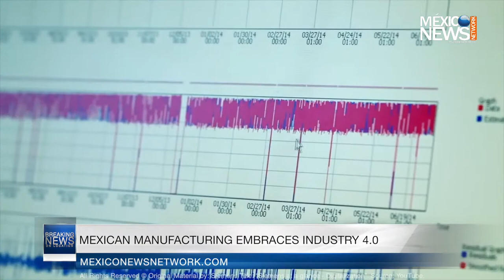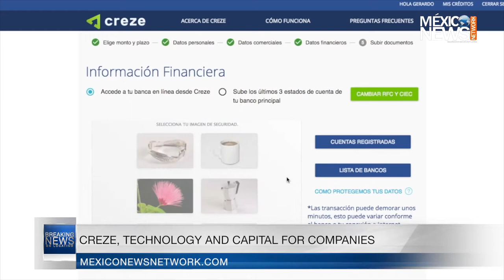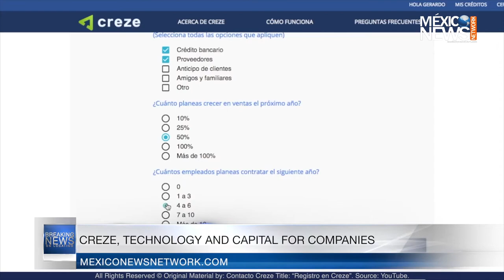Tecnology and capital for companies | Hirshvogel Builds Bridges | Industry 4.0